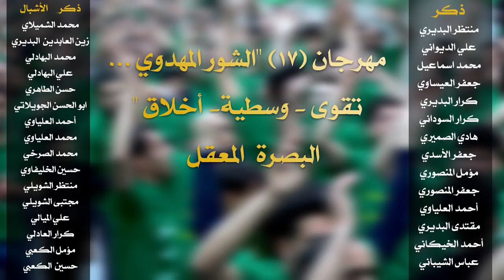راب مهدوي اسلامي || نعم نعم للمهدي || أداء : احمد البهادلي || كلمات : ام مهدي الكربلائي